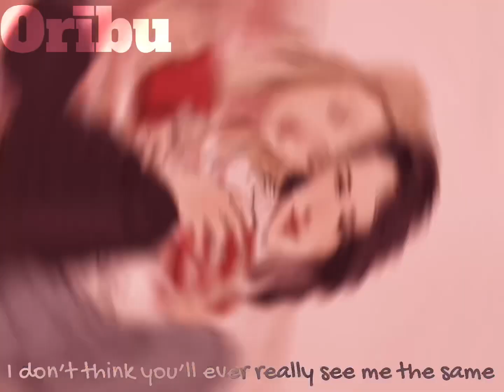❀Jamie x Dani edit❀Just a waste❀Read the pinned comment 😭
(¯´•._.• 𝐈𝐧𝐟𝐨 •._.•´¯)

❀ Song ➪ Just a waste by PinkPantheress

❀ Audio credit ➪ lolochiaki

❀ Ship ➪ Jamie Taylor x Dani Clayton

❀ Tv show ➪ The Haunting Of Bly Manor

(¯´•._.• 𝐆𝐞𝐧𝐞𝐫𝐚𝐥 𝐒𝐭𝐮𝐟𝐟 •._.•´¯)

Rare edit of live action characters?!?!
This show has my heart, I may like the previous one more but I still enjoyed it!!!

I also was completely invested in these two’s relationship and the ending DESTROYED me 😢

Last night I watched a bunch of cooking companions edits off TikTok, tonight I’m gonna watch all the endings (can you guys tell I like this game)
I’m also gonna watch the extra episodes of yttd bc I’m starving for new in game content 🙏

8.8/10, I feel like this could be a bit more creative but I still like the split and zoom transition :^
Also more PinkPantheress songs! I really wish this was on Spotify 😭

Note from future me: Why do I keep on editing unreleased songs, you would think I would have learned my lesson by now 💀

(¯´•._.• 𝐍𝐞𝐱𝐭 𝐔𝐩 •._.•´¯)

❀ Touko & Nanami edit

❀ Cooking companions edit

❀ Pareo edit

❀ Amy edit (it’s taking every cell in my body not to make a billion cooking companions edits)

➪ ❛ 𝚃𝚑𝚊𝚝’𝚜 𝚊𝚕𝚕 𝚏𝚘𝚛 𝚗𝚘𝚠, 𝚋𝚢𝚎 𝚋𝚢𝚎! ❜ ✰oe